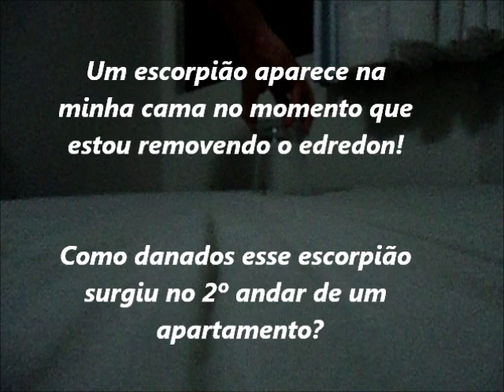Dedé em "Um escorpião na minha cama"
Nas madrugadas de João Pessoa os taciturnos artrópodes escorpioninos com veneno no aguilhão, fogo no telson, guilhotinas nos pedipalpos e fome nas queliceras ATERRORIZAM o sono do jovem cidadão pessoense.